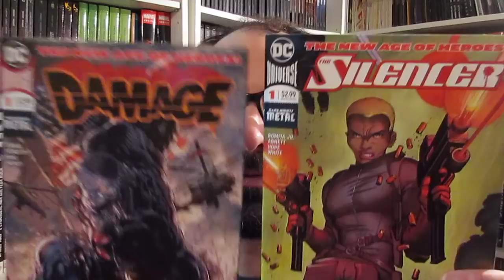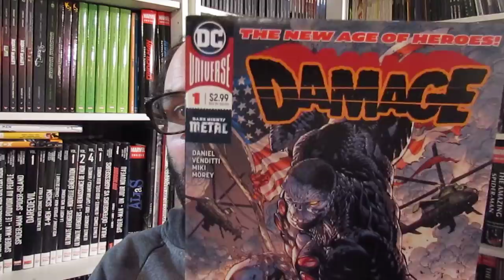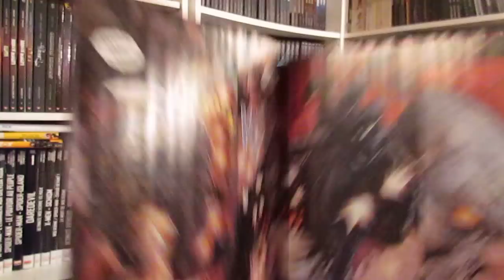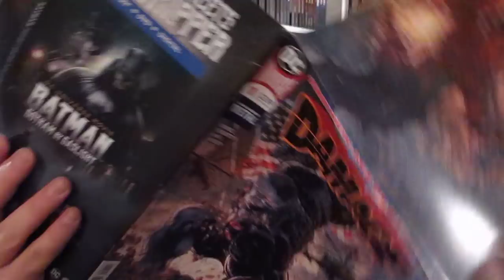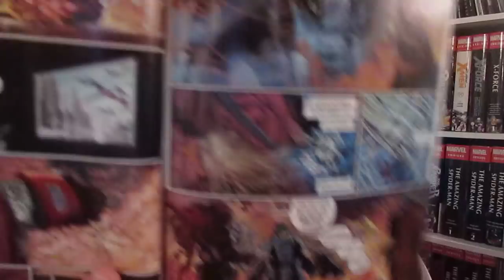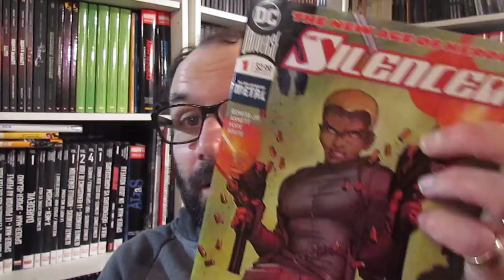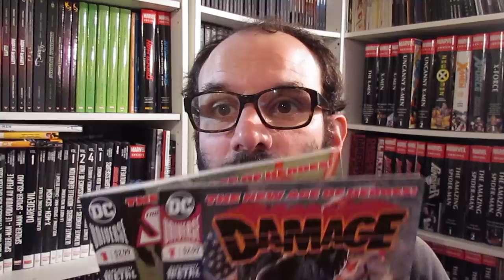1 JOUR 1 COMICS HS #1 : THE SILENCER de JOHN ROMITA JR